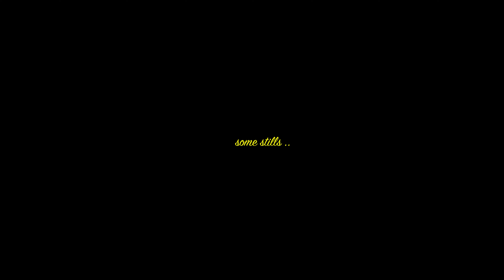White Fluffy Clouds passing by the Sun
Spot the scrunched up rainbow ...

19th June 2020